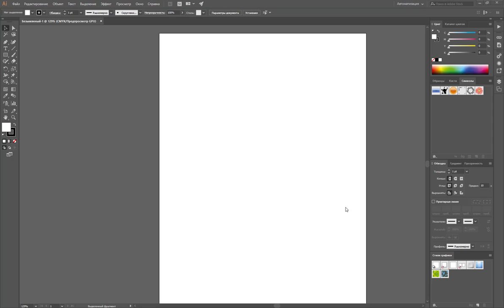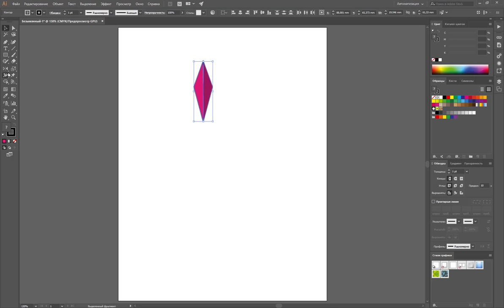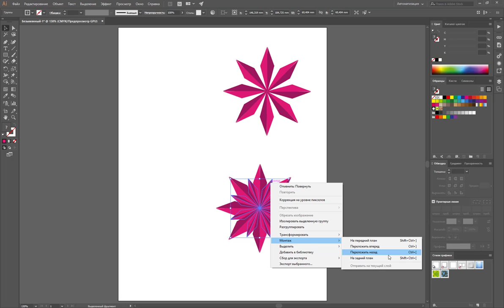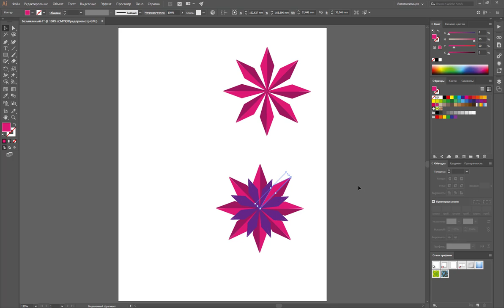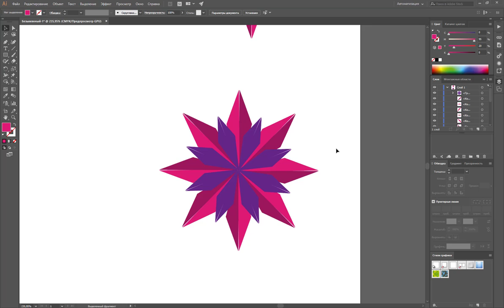Слои и положение объектов